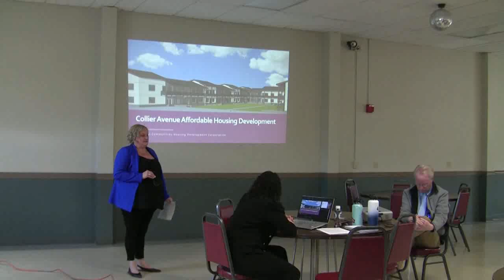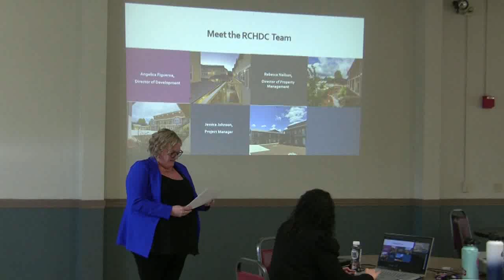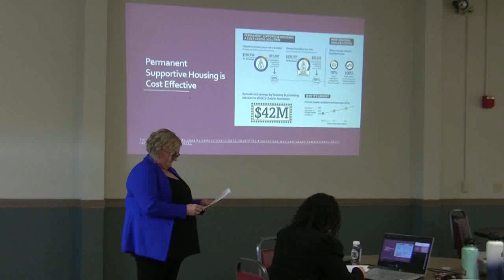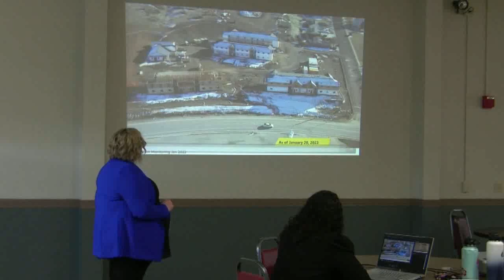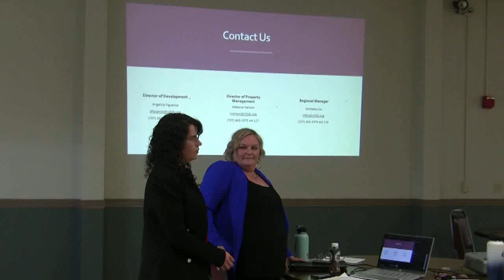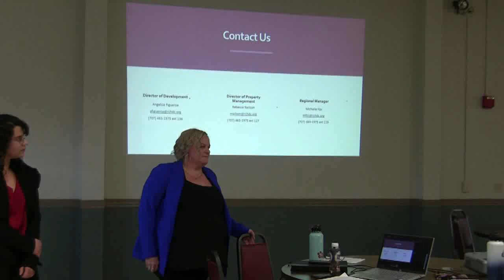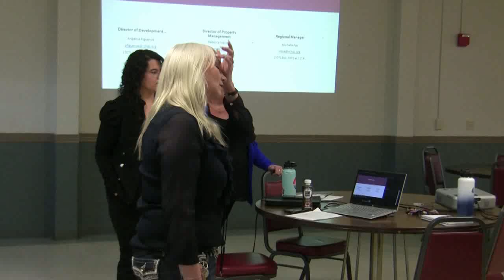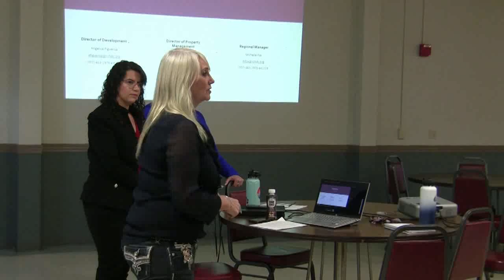RCHDC presentation on Collier Avenue housing project Nice California March 22